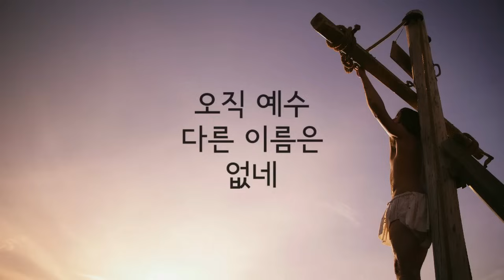오직 예수 다른 이름은 없네 by 김정석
온 땅위에 홀로 높으신 이름
하늘 위 높이 들리셨네
영광과 존귀와 찬양 드리세